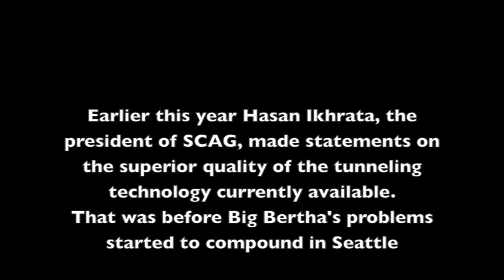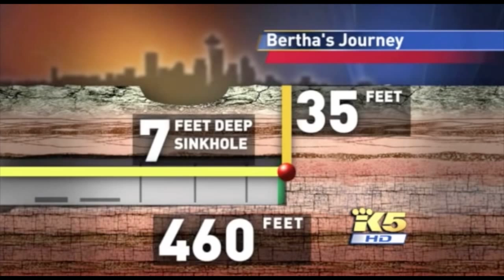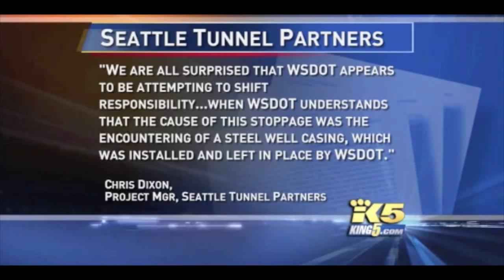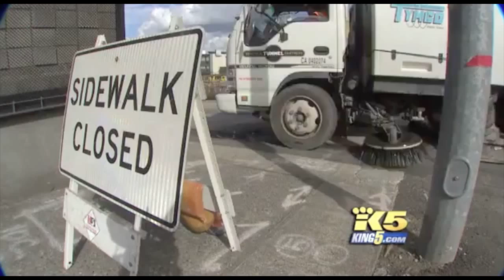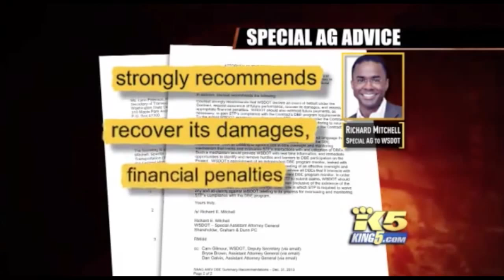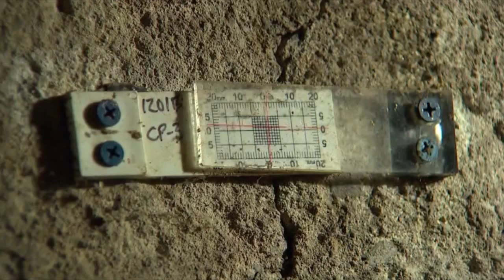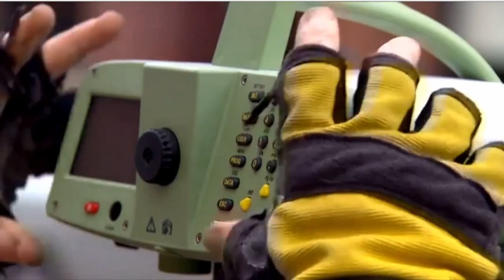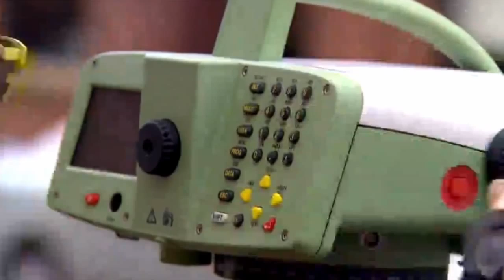Big Bertha in Seattle News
Video clips of tunneling problems